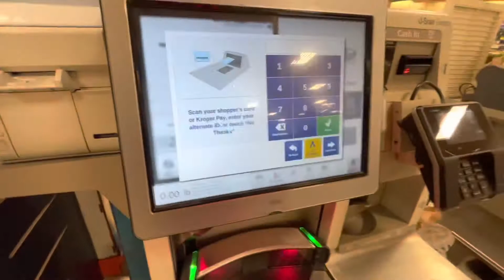Día de compras - Day 48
Hoy fui de compras al mandado y decidí hacer un delicioso salmón para comer como parte de mi Reto Fitness. ￼